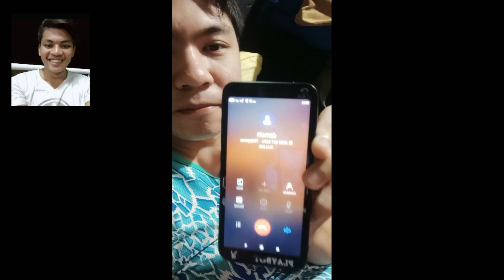VLOG 04 | PRANKCALL KILA MAMI,NANAY,BES AT BUNSO LAPTRIPPPP🤣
Katuwaan lang para malaman kung sino ang mag-aalala sayo haha